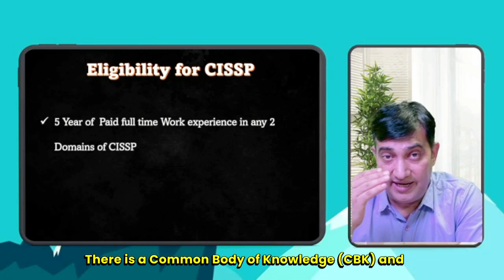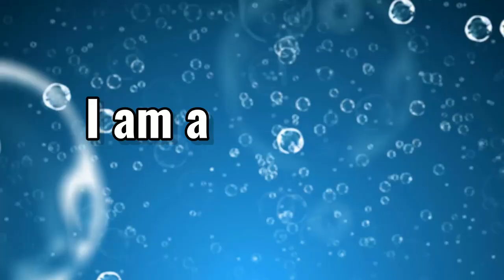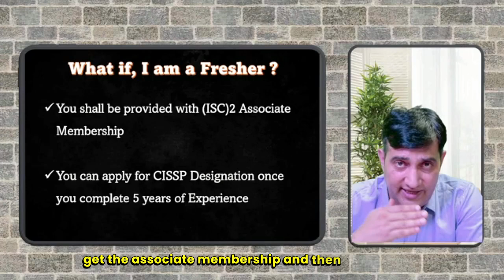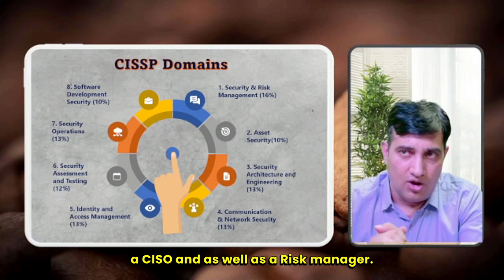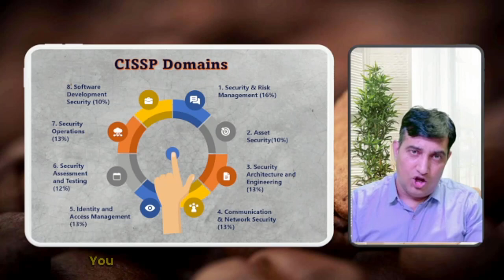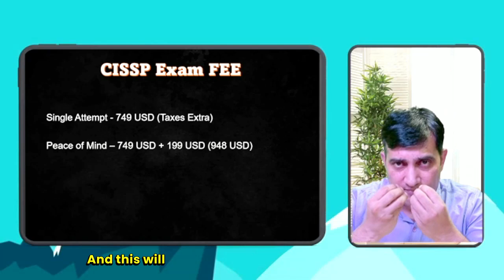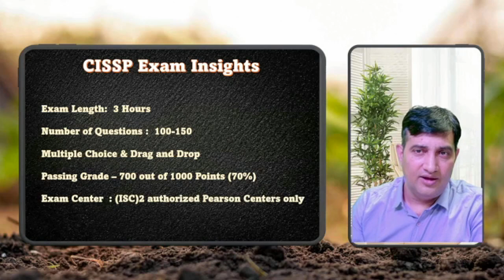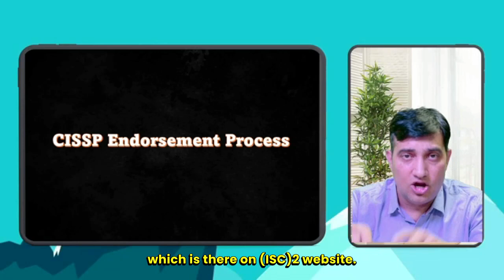Every Insights About CISSP Preparation in 2024 | Cybernous | Manoj Sharma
In this video, we are going to reveal about the Untold insights and facts about preparation and passing CISSP Examination.

Great Insight on What Is CISSP Certification?
This video is a complete and genuine insight on CISSP Certification.

About
Manoj Sharma (CISSP | CISM | CRISC | CCSP | ISO 27001 | PCI-DSS Expert | PECB Accredited Trainer | Industry Expert | Lead Trainer at Cybernous

Manoj is one of the Best Trainer for CISSP across the globe. He has trained over 3000 Cybersecurity professionals and Corporates. His "CISSP Success Toolkit" is the BEST program to pass CISSP in 100 Days.

About US:
Cybernous Infosec Consulting LLP is a passion driven Organization which provides world class training in various Certifications of Cybersecurity like CISSP, SSCP, ISO/IEC 27001, (CCP) College to Corporate Program for college Freshers and Cybersecurity Practitioners. Get daily Dose of CISSP Exam Oriented questions with correct answer and complete explanation.
We provide End-To-End Preparation of all the certifications.

Timelines:
00:26 Introduction
01:00 What is CISSP
02:02 Why CISSP is so much in Demand
02:56 Why You should do CISSP?
03:43 Who should do CISSP?
04:43 Eligibility for CISSP
05:37 What if I don't have 5 years of Experience for CISSP Designation?
06: 40 What if I am a Fresher, is CISSP Good for me?
07:40 CISSP Success Toolkit Program.
10:49 The 8 CISSP Domains and the perspective
11:40 CISSP Exam Fee and (ISC)2 Peace of Mind
14:47 CISSP Exam - The Computerized Adaptive Test (CAT) format
15:40 CISSP Endorsement Process
15:48 Maintaining the CISSP Designation
 17:35 Conclusion